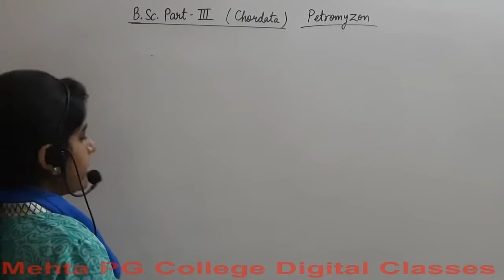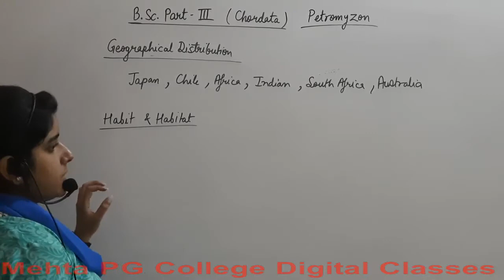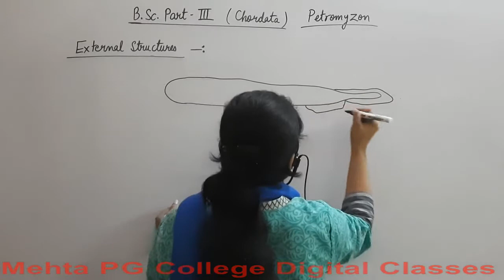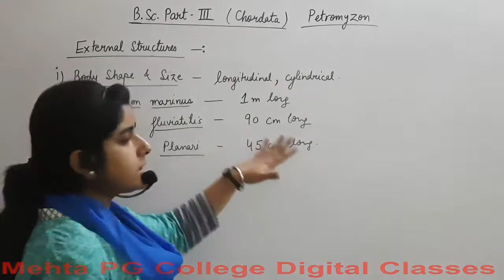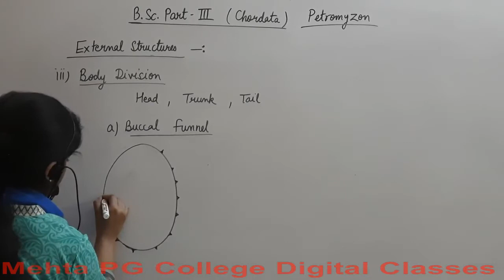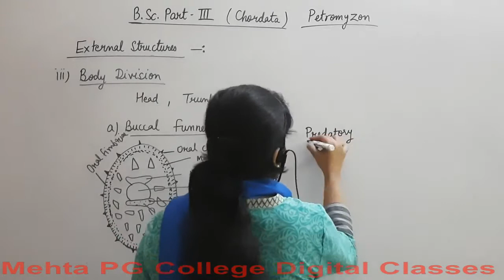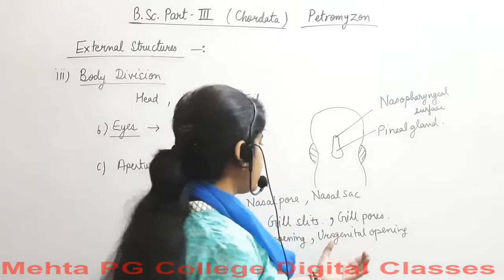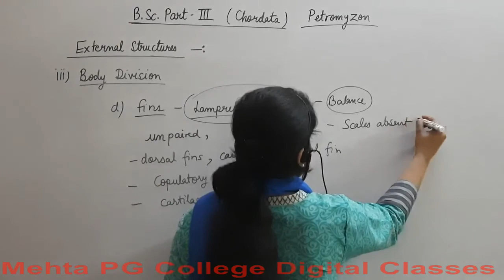B.SC PART- III YEAR (STRUCTURE AND FUNCTION OF CHORDATES)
Petromyzon Part 1